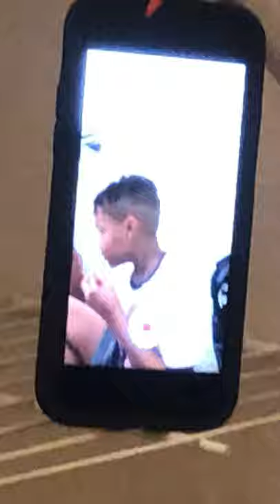July 1, 2020